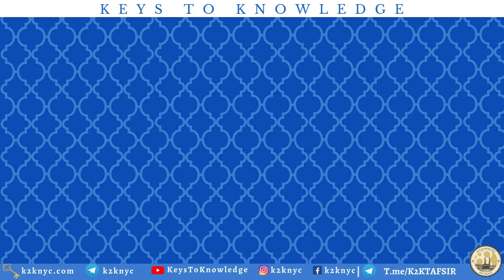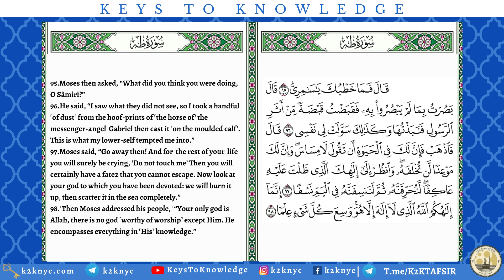Surah Taha Verses 95-98 | Mahmoud Khalil Husary رحمه الله